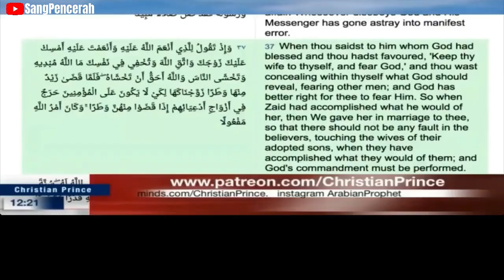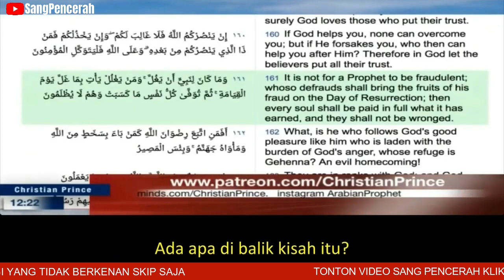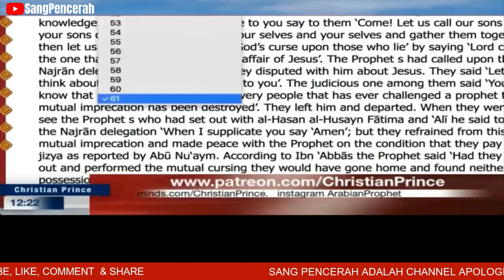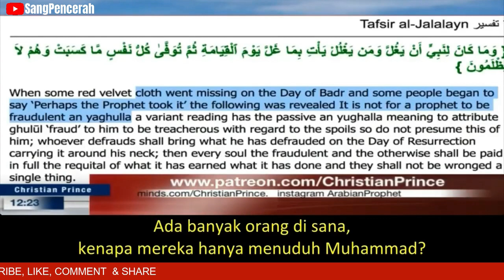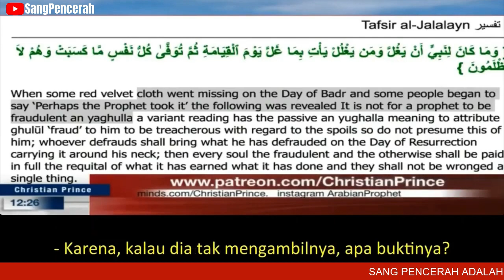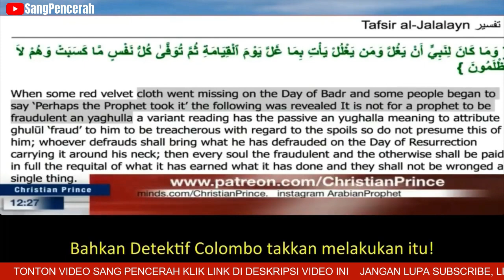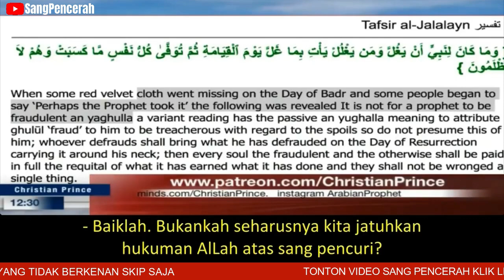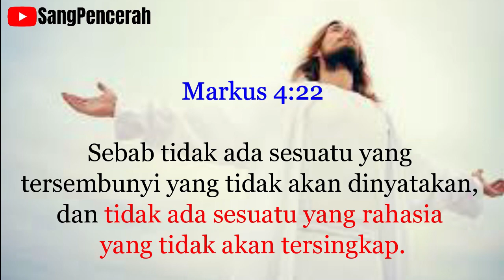Debat Christian Prince vs Muslim: Kisah Kolor Merah Dibalik Turunnya Ayat QS 3 161 | Terj. Indonesia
Dalam video ini Christian Prince debat dengan seorang muslim sebut saja namanya Abdul. Christian Prince mengungkap alasan turunnya ayat Alquran yaitu QS 3 161:

Tidak mungkin seorang nabi berkhianat dalam urusan harta rampasan perang. Barangsiapa yang berkhianat dalam urusan rampasan perang itu, maka pada hari kiamat ia akan datang membawa apa yang dikhianatkannya itu, kemudian tiap-tiap diri akan diberi pembalasan tentang apa yang ia kerjakan dengan (pembalasan) setimpal, sedang mereka tidak dianiaya

Seperti biasa Abdul selalu membantah. Kemudian Christian Prince menunjukkan Hadits yang menjelaskan ayat tersebut. Menurut Hadits ayat itu ada karena suatu peristiwa ketika Muhammad dan pasukannya selesai melakukan peperangan, barang-barang jarahan mereka ada yang hilang berupa 1 bh KOLOR MERAH. Teman-temannya Muhammad menuduh bahwa Muhammad-lah yang mengambil barang tersebut.

Dari kejadian itu maka Allah Swt menurunkan ayat QS 3 161 yang membela Muhammad. Maka Abdul berkata: "tidak tahu".

Pemesanan Buku Christian Prince

Ini juga perlu kita tahu : Buku The People VS Muhamad